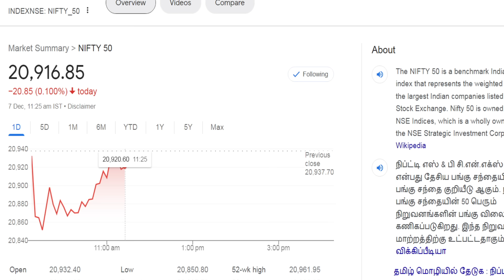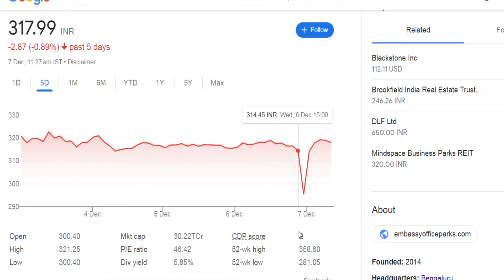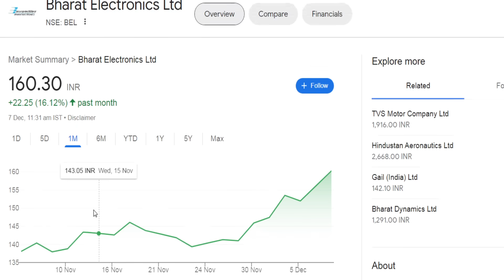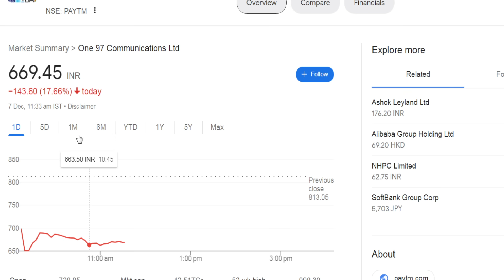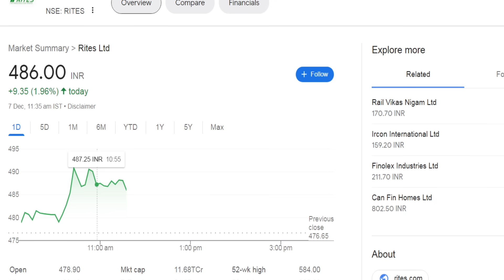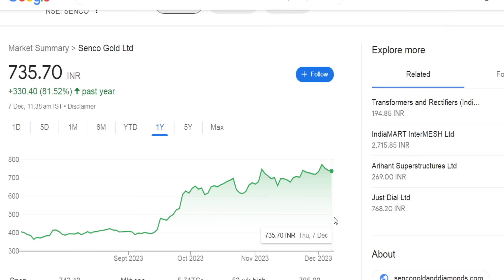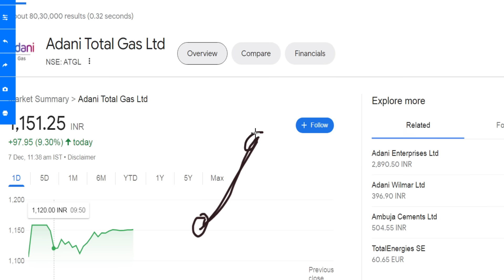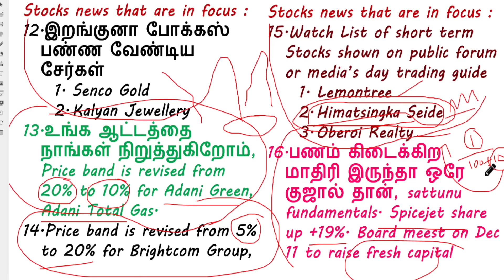இப்போ புரியுது ஏன் வித்தார் | paytm share analysis | Ircon International Share Loss -7.53%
இப்போ புரியுது ஏன் வித்தார் paytm share analysis..!!
Why warren buffet sold paytm share in loss?
Ircon International Share Loss -7.53%.